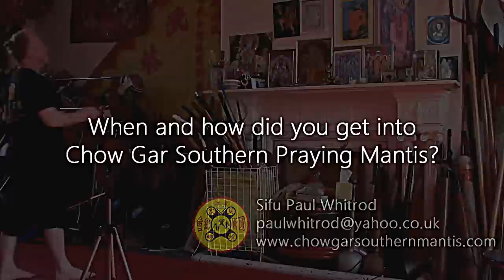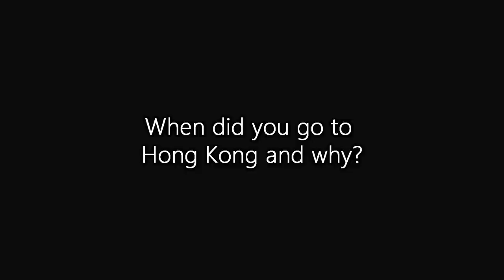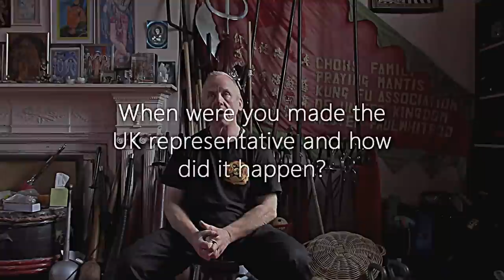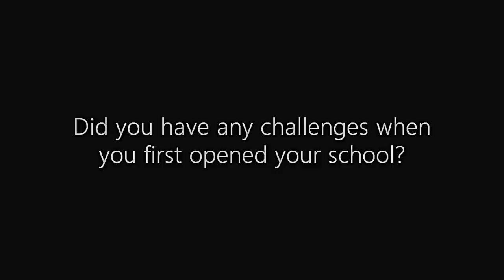Sifu Paul Whitrod Interview 2016 | Part 1 | Chow Gar Southern Praying Mantis Kung Fu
Part 1 of an Interview with Chow Gar Southern Praying Mantis Kung Fu Master, Sifu Paul Whitrod.

3) How long were you training with Master Ip Chee Keung before he went back to Hong Kong?